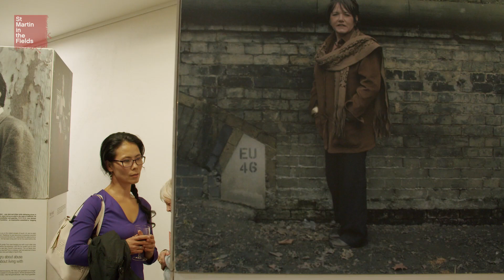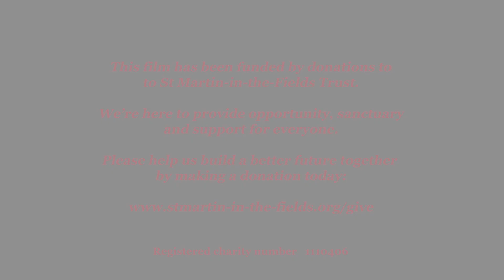The Quality of Mercy in Story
Micheal Morpurgo speaks on The Quality of Mercy in Story and gives a reading from his new book Boy Giant: Son of Gulliver.

With a response from Revd Dr Sam Wells